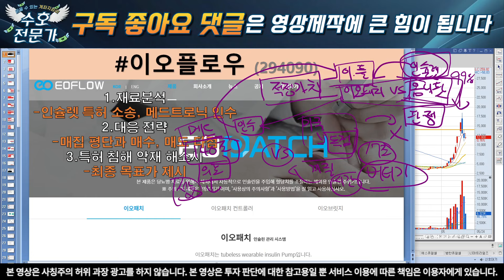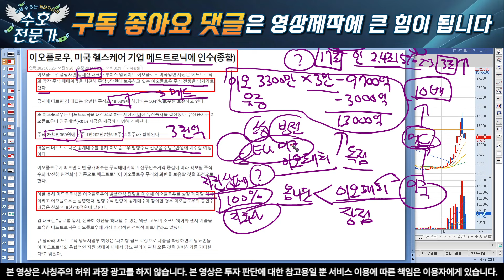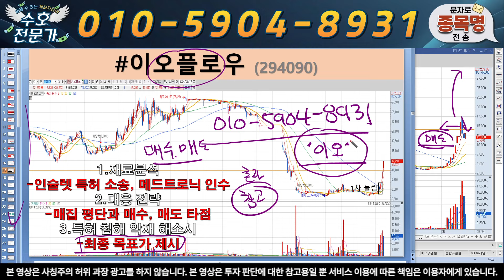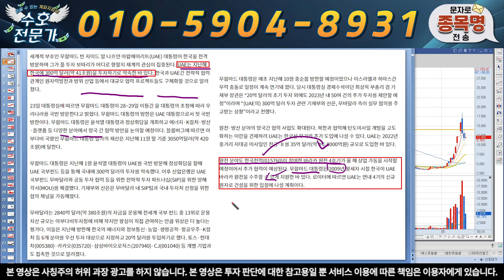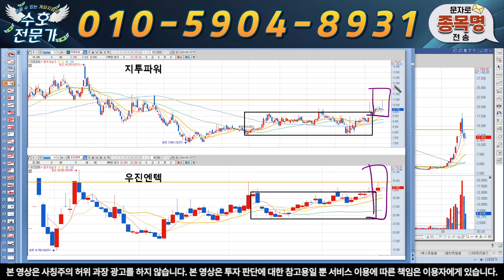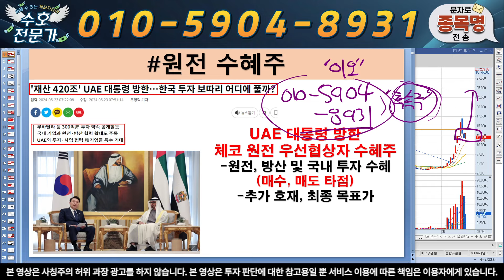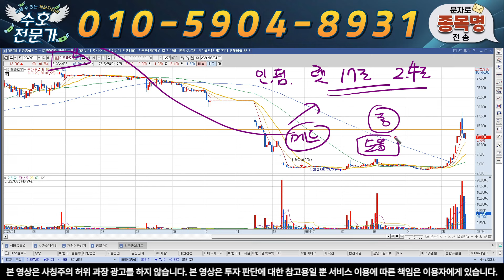[이오플로우] 1조 vs 17조 인슐렛 독점 끝? 1조는 너무싸다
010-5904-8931 으로  "이오" 이라고 보내주시면 '대응 전략, 신규 타점 및 도움되는 자료' 를 보내 드리겠습니다